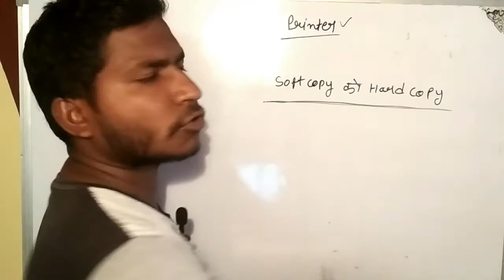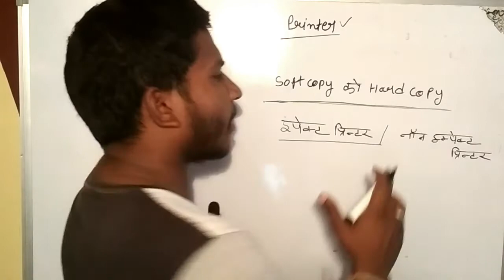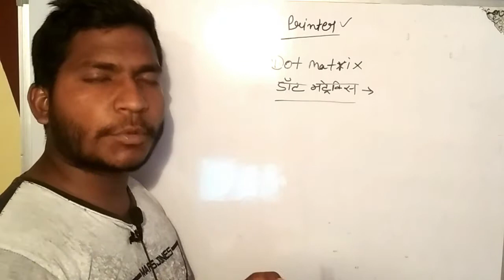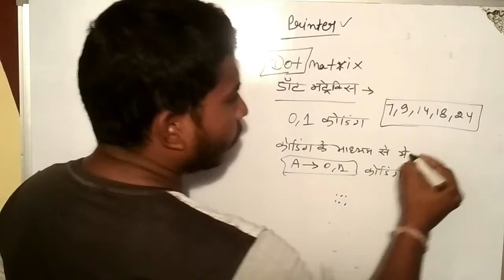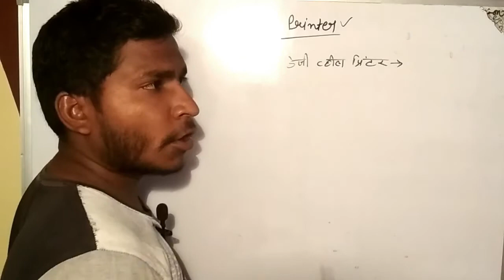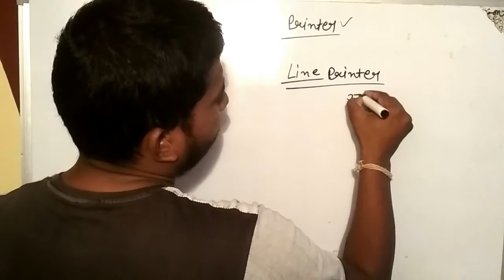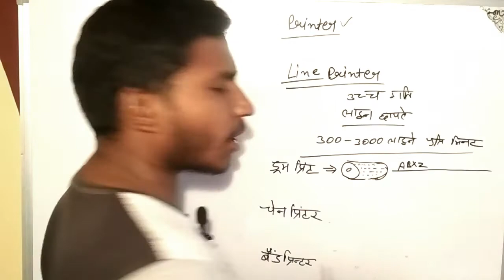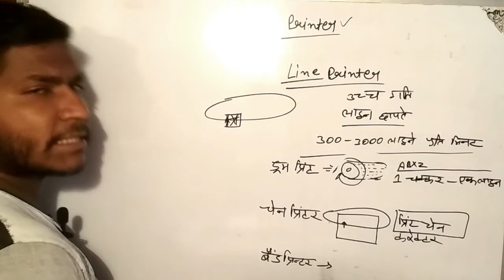Computer Class 9 (Hindi) || Output Device Printer - Impact Printer - Dot matrix, daisy wheel, line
Types of printer || Output Device Printer - Impact Printer - Dot matrix, daisy wheel, line |
impact printer
impact printer kya hota hai
types of impact printer
impact printer types
Hello dosto in this video we learn about Printer
Printer is a output device
There are two types of printer
Impact and non impact printer
Impact Printer -
Dot Matrix Printer, Daisy Wheel Printer, Line Printer, Chain Printer, Drum Printer